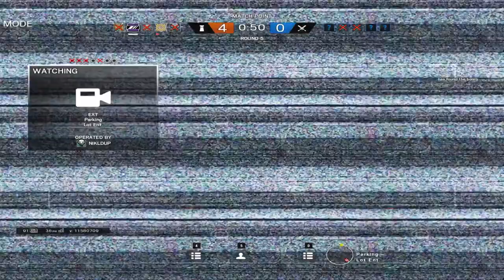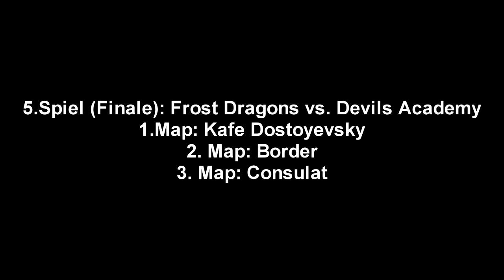German Community Cup 2.1.2018 - Rainbow Six Siege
Wir haben den 1. Platz beim Deutschen Community Cup erreicht.
Euer NiKLDUP :-D